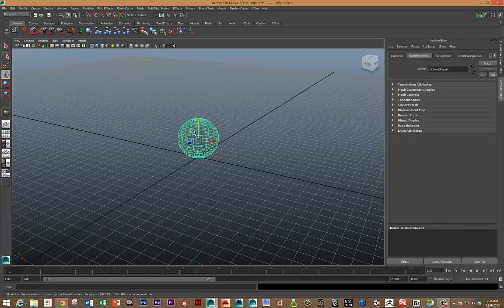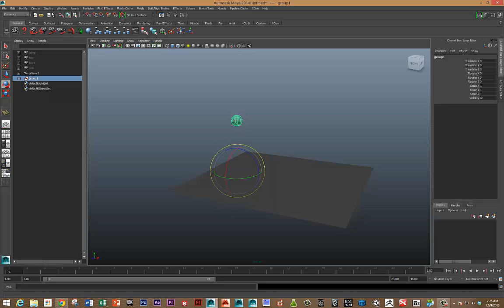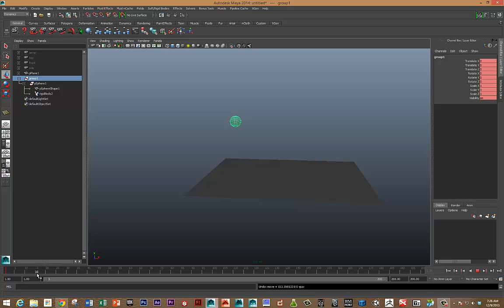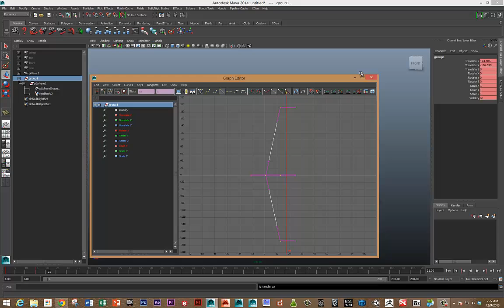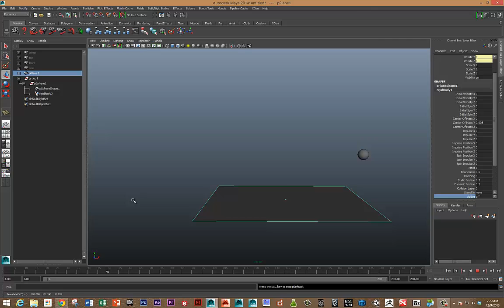Maya Rigid Body Dynamics 02: Mixing dynamics with keyframe animation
This video quickly goes over how to combine keyframe animation with a rigid body dynamics simulation using Autodesk Maya